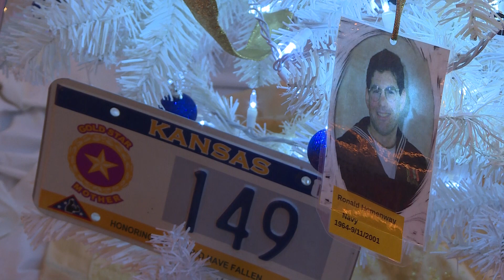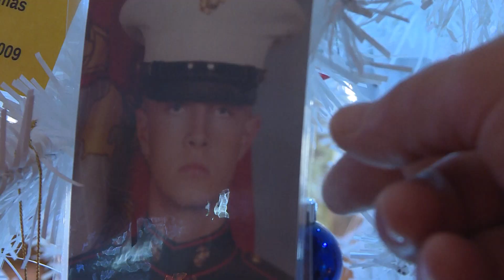Gold Star Tree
This one is going to be rough. It caters to a particular demographics. This is to let you know that I understand and my prayers are with you. I know the holidays are tough when it comes to the pain of silence.